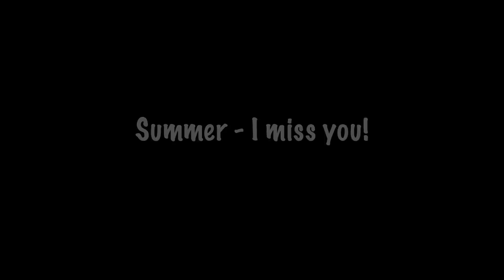One takes vs edits + favourite setups (Summer - I miss you)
I continue with my thoughts about flight videos.
This time - one takes vs edits? What do you prefer?

Sorry about the shake vlogg part. I was holding to far out on the gorilla pod and was walking on a bumpy road. Lesson learned!